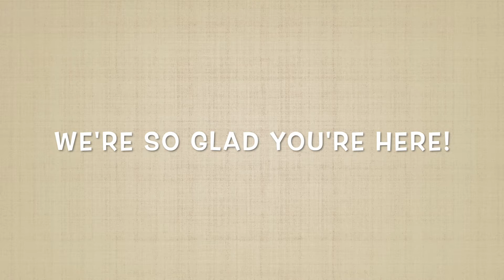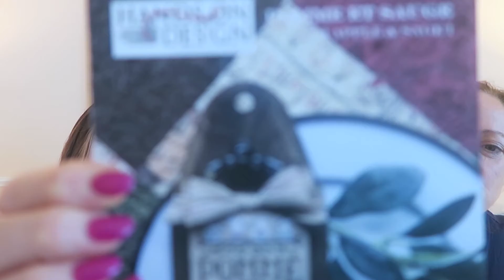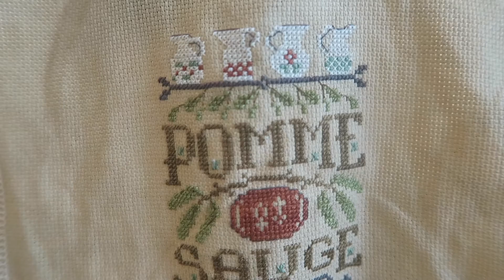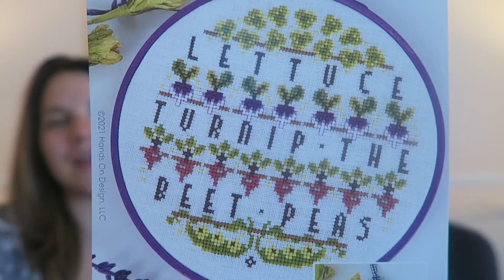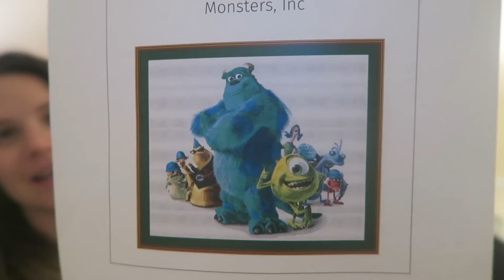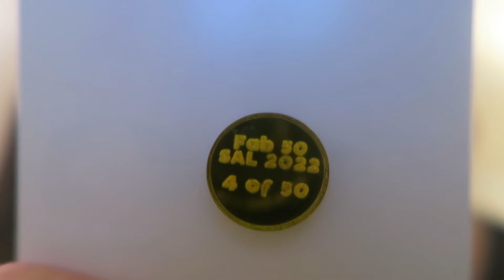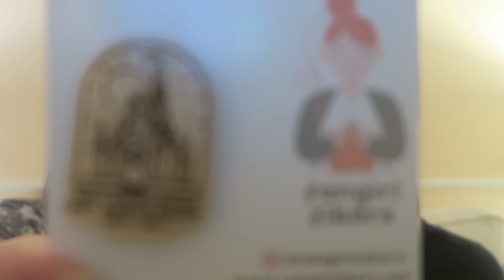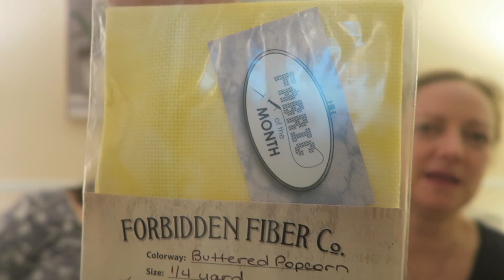Flosstube #61 A BIG start is coming, HandsonDesign FangirlFibers Maynia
The Fab 50 Stitch A Long Pattern - By Abbie Sue Designs

The Fab 50 Fabric and Needleminder - By Fan Girl Fiber Co